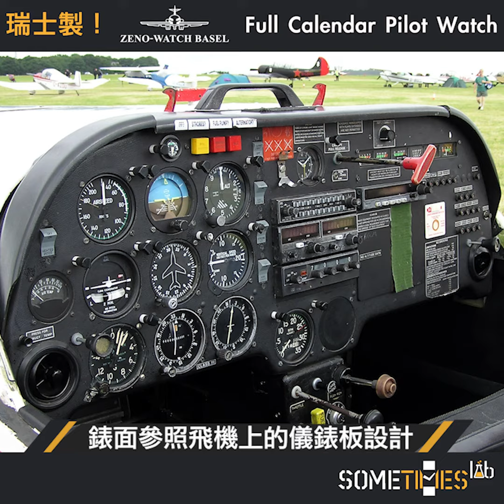紅色指針唔係GMT，而係Full Calendar！瑞士製 Zeno-Watch Basel 月相錶 | Soprod 9000 自動機芯 | Swiss Made | 觀塘駱駝漆3座6樓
【瑞士製Full Calendar月相錶】
繼左手錶同單針錶後，
再推介一隻高階版Zeno-Watch Basel手錶
今次呢隻係Full Calendar
集星期、月份、Pointer Date、月相於一身，
唔好以為紅色指針係GMT呀
佢其實係Pointer Date功能
大家睇真啲，最外圈嘅數字係有1-31
就係以紅色指針指示日期了
錶面設計甚有Dashboard的影子
啱晒航空迷、車迷
機芯就用瑞士Soprod 9000自動機芯
據知係改裝自ETA 2824機芯
呢隻錶同樣有Super-LumiNova夜光
指針同數字都比較粗線條，
除咗報時清晰，夜光效果仲好出添！
Swiss Made
錶徑：47mm
機芯：瑞士 Soprod 9000 自動機芯
錶殼：精鋼
防水：30米生活防水
🛍觀塘門店
📍　地址：觀塘開源道60號駱駝漆大廈3座6樓E1室
有關更多產品資料，即進入🛒網店 Zeno Watch Basel 專區傳送門：
香港免運費 （上門派送 / 順豐自取）
✨仲有好多款選擇㗎，🙋未出到嚟門店
👉亦可以Follow定我哋
🌟留意我哋嘅更新呢